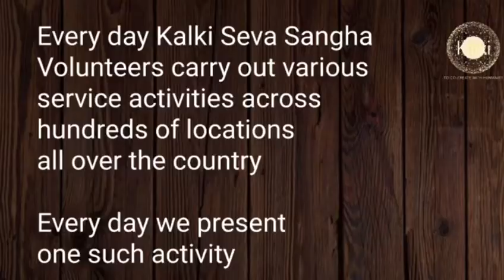Hindi: Tenali | Kalki Seva Sangha #72 | On Maha shivratri , distributed Food Packets to Passengers